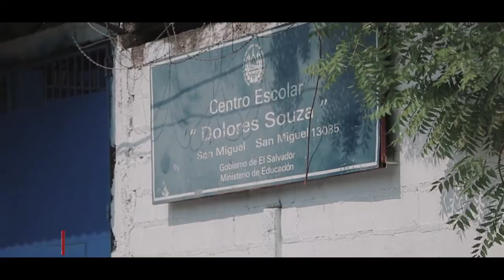Clausura del Proyecto TVWS